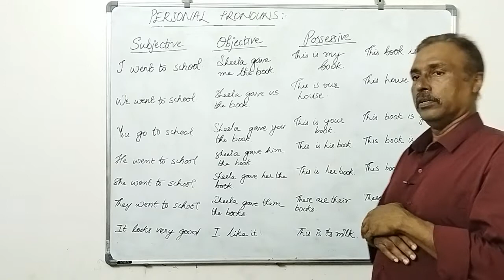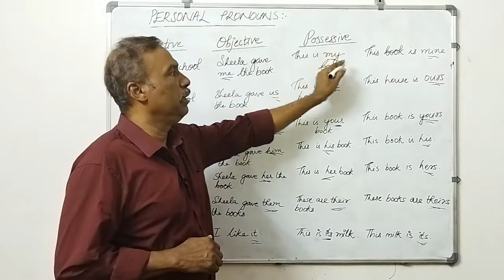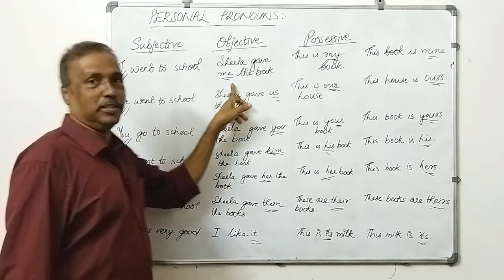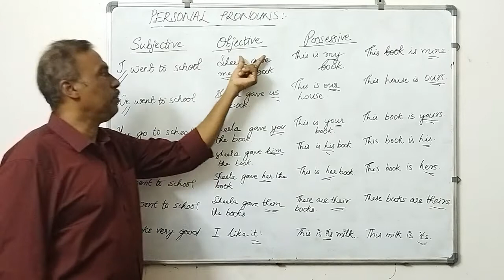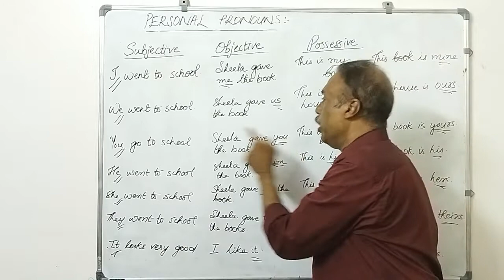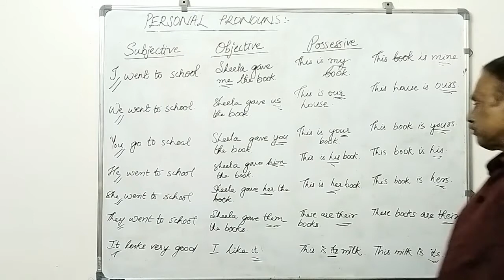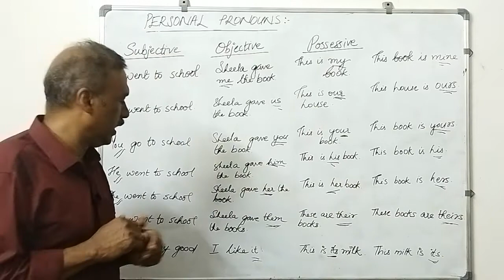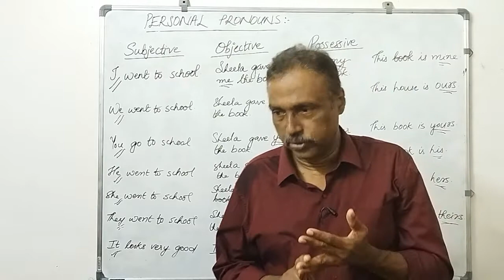ME12 ︱English grammar | ഇംഗ്ലീഷ് ഗ്രാമർ | Personal Pronoun -Exercises︱ How to learn︱ Malayalam︱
Roy’z Media is an educational channel especially with videos in English grammar, Mathematics, Biology and Law. The main focus of the channel is on English Grammar and Law Classes. Its a different approach using only 10 mts a day. The English grammar will be explained in Malayalam.  This video explains personal pronouns.  This video is named as ME12 ︱English grammar︱ഇംഗ്ലീഷ് ഗ്രാമർ︱ Personal Pronoun -Exercises︱ How to learn︱ Malayalam︱ as there would be a series of grammar class videos relating to grammar, writing, listening and speaking.

English Grammar
ഇംഗ്ലീഷ് ഗ്രാമർ
Personal Pronoun-Exercises
How to learn English grammar
Roy'z Media